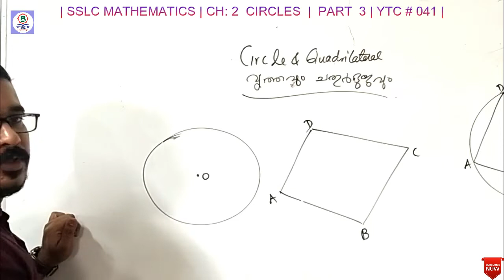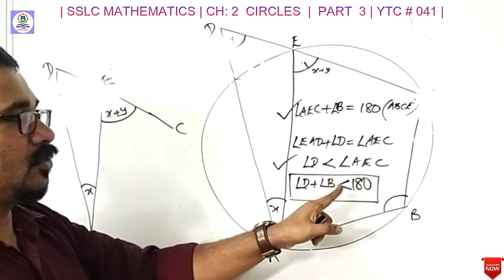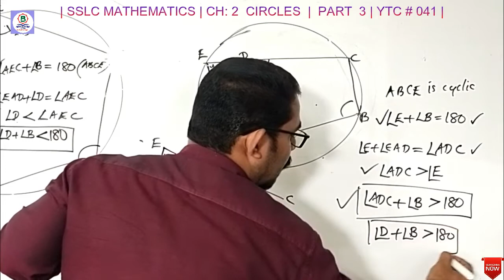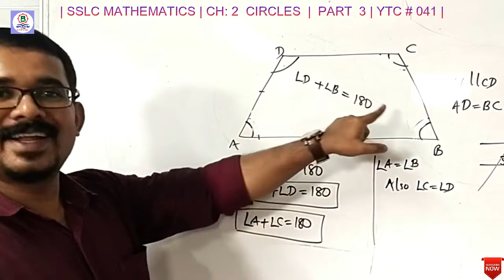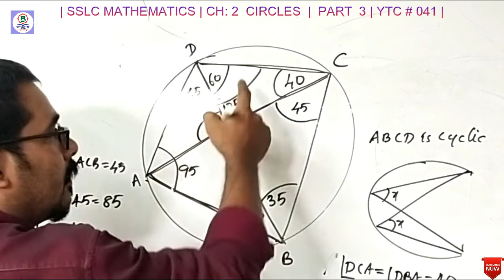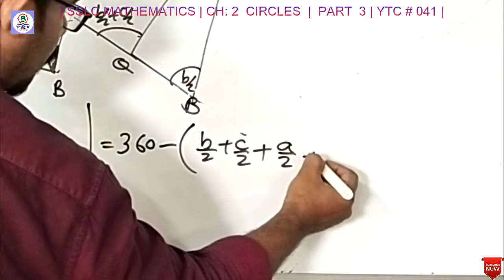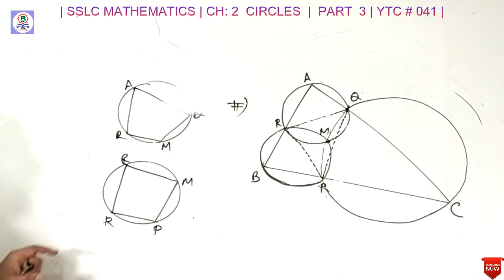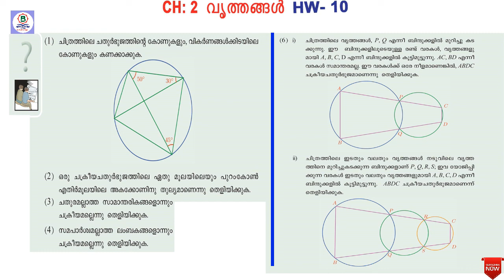വൃത്തങ്ങള്‍ | CH2 CIRCLES | PART 3 |SSLC MATHS | BRIGHT ACADEMY | By SHANOJ LAL | YTC # 041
CH: 2 | വൃത്തങ്ങള്‍ |  CIRCLES | PART 3

CIRCLE AND QUADRILATERAL
1. About  Cyclic Quadrilateral
2. Opposite Angles of a cyclic quadrilateral are supplementary
3. If three vertices of a quadrilateral  are points of a circle and the fourth vertex is outside the circle , then (angle in the 4th vertex + angle in the opposite vertex) is less than 180
4. If three vertices of a quadrilateral  are points of a circle and the fourth vertex is inside the circle , then (angle in the 4th vertex + angle in the opposite vertex) is greater than 180
5. Homework 10. (Page No 59& 60. Qs.  1,2,3,4 & 6 )

SHANOJ LAL. K